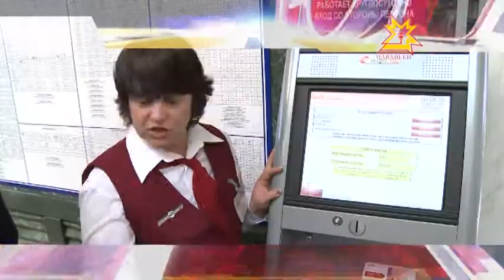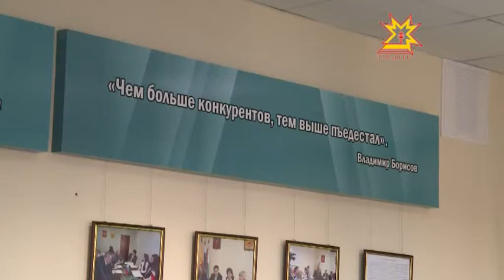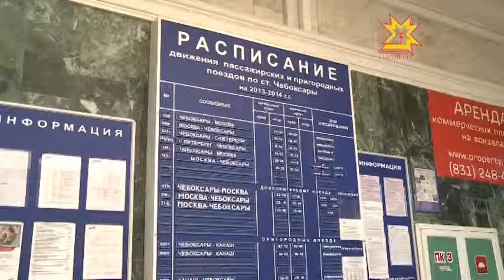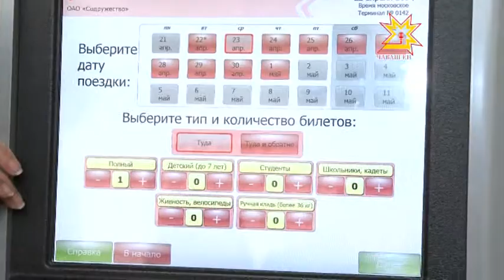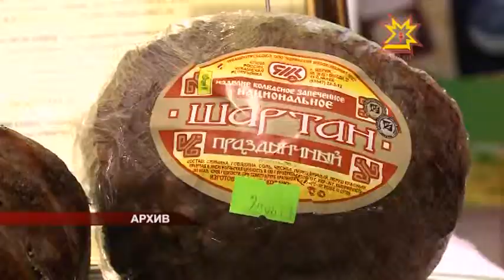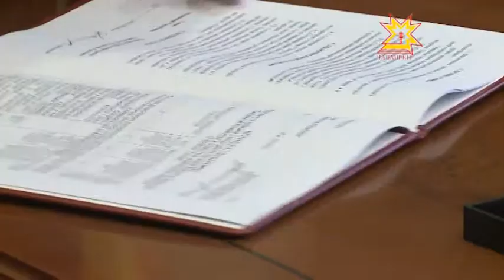Республика 22.04.2014 на чувашском